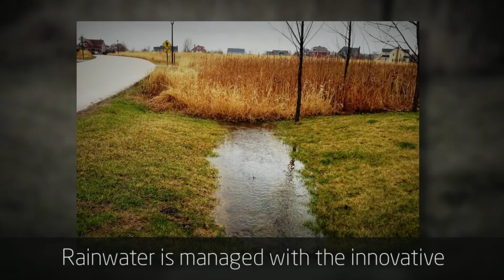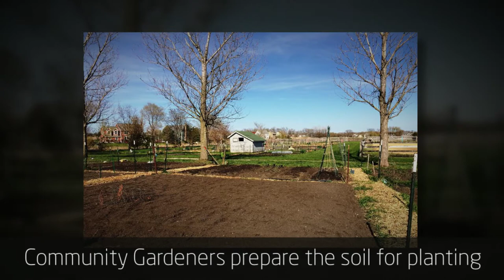Springtime in Prairie Crossing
Thank you to the following people for allowing us to use their photos: Donna Arntzen, Kelley Dorner, Laura Heiden (Stormclouds Photography), John Kauck, Bob Lee, Michael Schwar… - created